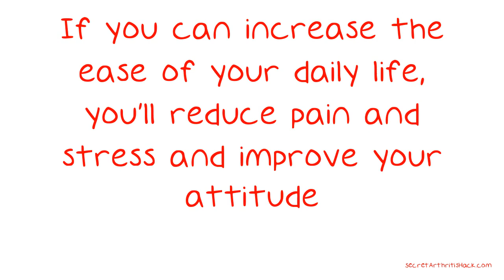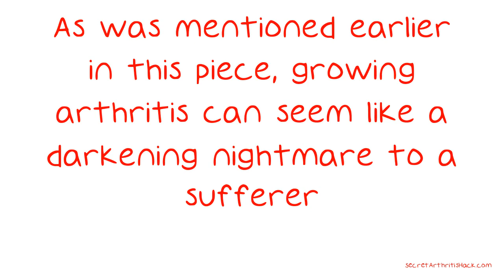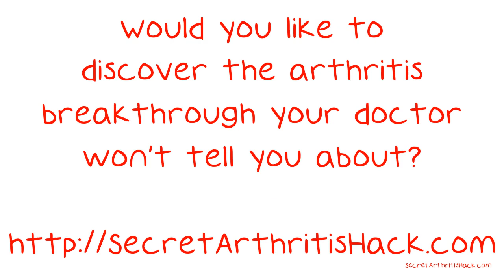Great Guide On How To Easily Deal With Arthritis.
Great Guide On How To Easily Deal With Arthritis. Arthritis is a potentially painful and debilitating condition that keeps people from enjoying their bodies and life. The spread and development of arthritis can seem like a slowly shrinking prison to those who suffer from it, but a little light of knowledge can shine space into this growing darkness. Read on for some enlightening advice on arthritis. Buy accessories for your life and your home that make things easier.